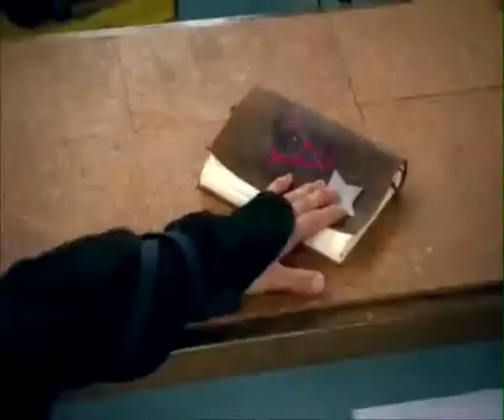Austin and Ally - Я буду твоей..... женой